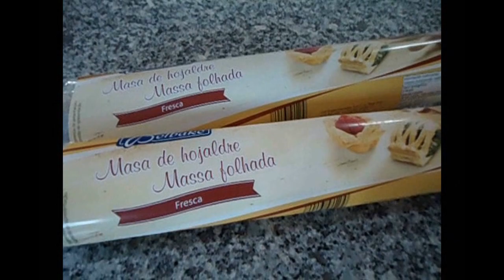Pastelitos hojaldrados de Manzana divinales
Receta:
Ingredientes:
2 Manzanas sin piel y cortadas en daditos
½ taza de Azúcar
1 cucharada bien colmada de almidón de maíz (maicena)
1 cucharada de jugo de Limón
1 cucharadita de postre de canela
½ cucharadita de postre de Nuez mozcada
1 pizca de sal
1 huevo para batir y barnizar los pastelitos
2 cucharadas de leche para juntar al huevo
2 paquetes de masa de hojaldre fresca de la que venden en supermercados preferiblemente rectangular.
1 poco mas de harina de trigo que necesitaremos para armar los pastelitos
2 cucharadas aprox. de azúcar glass
1 poco mas de azúcar para rociar a los pastelitos antes de ir al horno.
Preparación:
Cortamos las manzanas en daditos y en un bol las juntamos com el azúcar, canela, limón, nuez mozcada, sal y almidón de maiz, mezclamos muy bie y reservamos durante 15 minutos.
Batimos el huevo com la leche y reservamos
Prendemos el horno a 200ºc grados centigrados para que vaya calentando.
Cortamos las 2 laminas de masa en rectangulos de aproximadamente 8x6centimetros lo que nos dará para hacer entre 16 a 20 pastelitos.
En una superficie ponemos un poco de harina y comenzamos poniendo un rectangulo de masa le agregamos sobre la superficie de la masa una cucharadita de la mezcla que hicimos com la manzana, pincelamos los extremos de la masa com el huevo batido com la leche y luego colocamos outro rectangulo de masa para tapar.
Presionamos los bordes de la masa com las yemas de los dedos para que se pegue de la masa inferior y luego com un tenedor recalcamos y le hacemos un diseño bonito como se ve en el video.
Com un cuchillo afilado hacemos 4 cortes en la masa pero sin llegar a la masa inferior, así el relleno respira y el pastelito queda mas bonito com los surcos abiertos imitando una ventana.
Se colocan sobre una bandeja de horno forrada com papel vegetal (sulfurizado) y se barnizan com el huevo y se espolvorean com  azúcar granulado al gusto.
Se llevan al horno a 200ºc durante 15 minutos com calor arriba y abajo.
Se espolvorean com azúcar glass y se dejan enfriar, se retiran de la bandeja y están listos para comer.
Buen Provecho.
 Soundtrack: Mr Pink
Interpreter:   Topher Mohr and Alex Elena
"No es sólo música gratis, es la buena música"